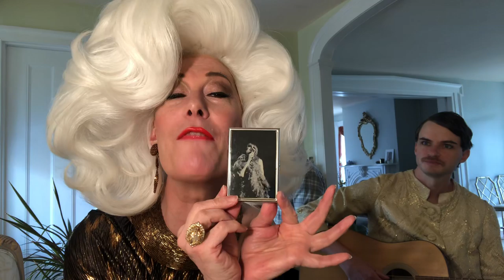Auntie Glam’s Gin Doozy Happy Hour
21 Days in captivity. We pre-recorded this before the live-scream so that’s we could share some footage to our story. Same songs, take 1! With @nathanncarrera and @davidsytkowski.